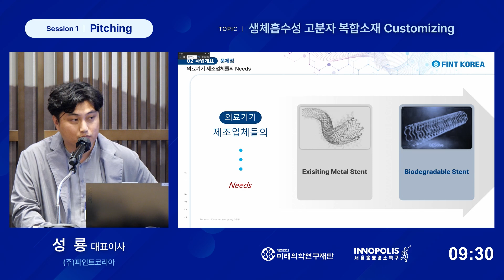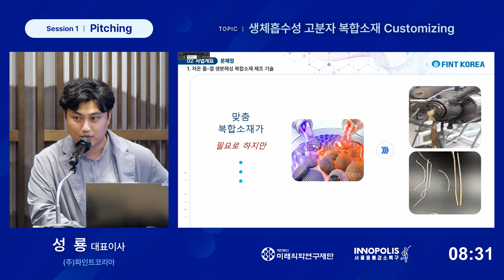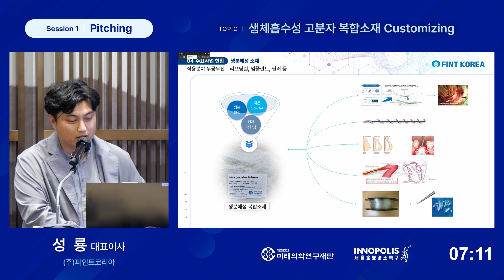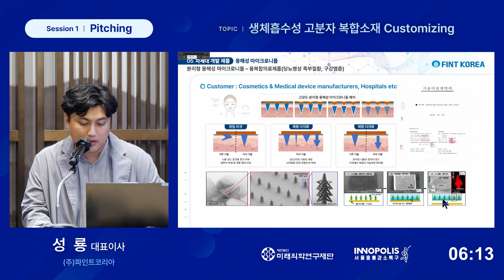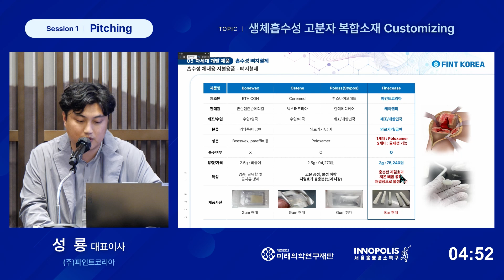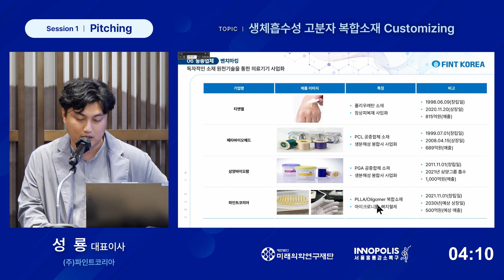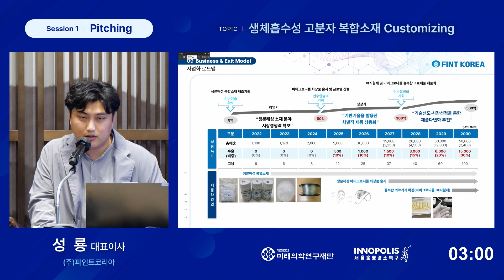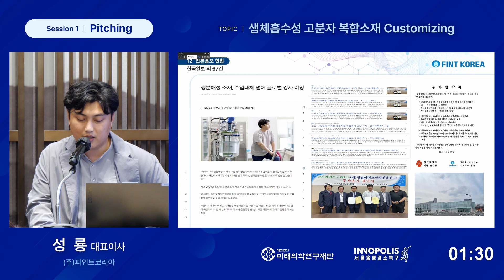생체흡수성 고분자 복합소재 Customizing-㈜파인트코리아 성룡 대표이사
[FMI's 3rd Startup Investing Forum 2024]

기업명: ㈜파인트코리아
대표이사: 성 룡
기업소개: 파인트코리아는 친환경 소재를 연구 개발하며 생분해성소재, 생분해성복합소재, 생분해성플라스틱, 생분해성수지 제조하는 친환경 원료소싱기업임.

미래의학연구재단 후원참여안내

대한민국 미래의학생명과학의 발전을 위하여
후원자가 되어주십시오.
후원금 전액은 조세특례제한법과 소득세법에 의거하여,
세금감면 혜택을 받으실 수 있습니다.

예금주 : (재)미래의학연구재단

홈페이지 medicalinnovation.or.kr/